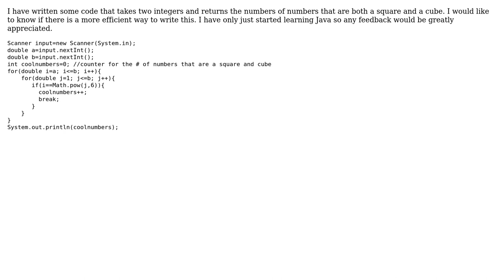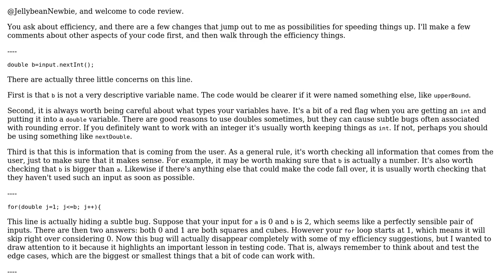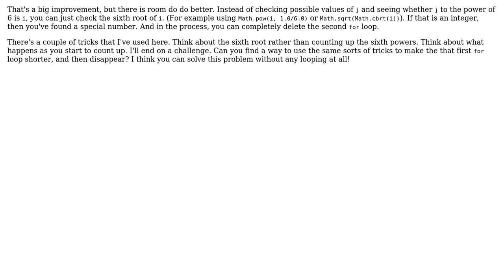Finding the number of integers that are a square and a cube at the same time (3 Solutions!!)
Finding the number of integers that are a square and a cube at the same time

With thanks & praise to God, and with thanks to the many people who have made this project possible! | Content (except music & images) licensed under CC BY-SA | Music | Images & others | With thanks to user Stephen Rauch user PencilKnot user Josiah user gnasher729 user Canadian Luke and the Stack Exchange Network Trademarks are property of their respective owners. You are responsible for your own actions.